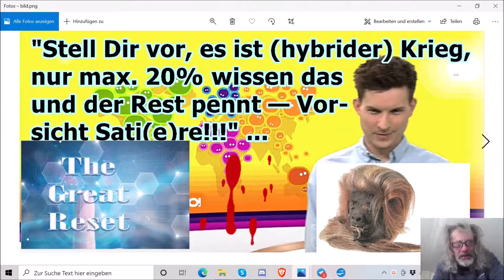"Stell Dir vor, es ist (hybrider) Krieg, nur max. 20% wissen dies und der Rest pennt — Sati(e)re!!!"